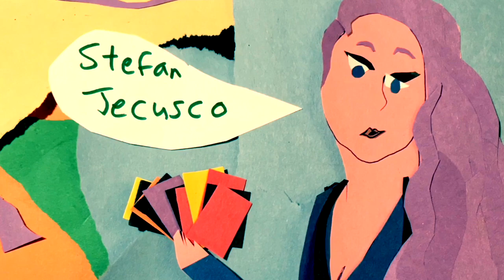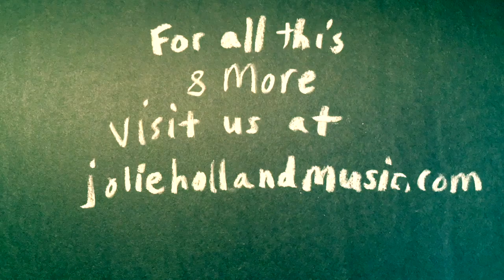Escondida Trailer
Announcing pre-sales for the release of Escondida on vinyl.
Check out the campaign at joliehollandmusic.com
Animation by Felix Hatfield